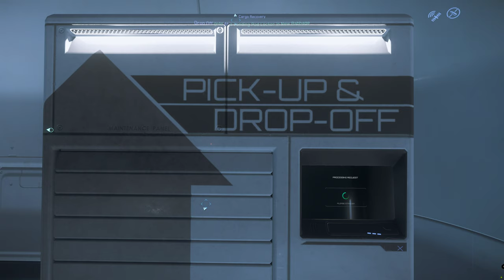Star Citizen 3.14.1: Mission - Cargo Recovery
Just trying this mission which involved a little EVA and a rooftop landing at New Babbage.

A couple things worth mentioning:
1. 'Enter - Zero G' doesn't seem to work properly on the Nomad.  It ejected me back out into space.  (I tried several times and edited it out of the video for brevity.)
2. The reason the Nomad was bouncing around wildly on the rooftop is due to high winds.  (In my opinion, the winds are unrealistically high in many places around MicroTech.  They should be reduced a bit.)